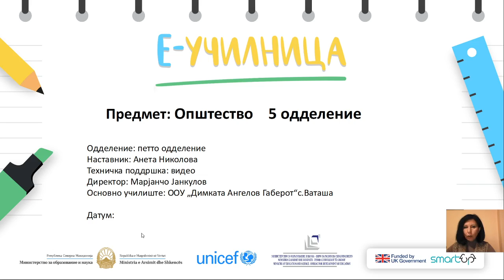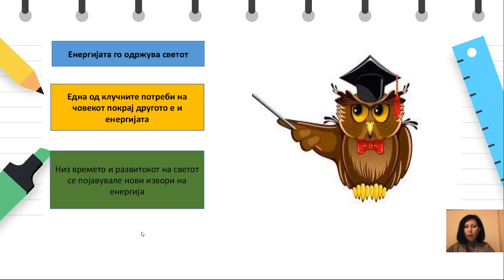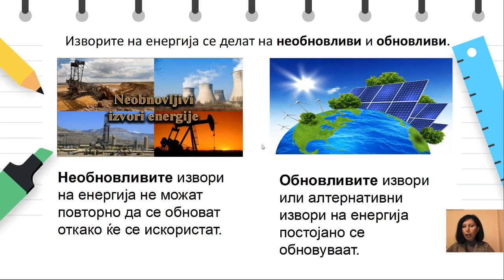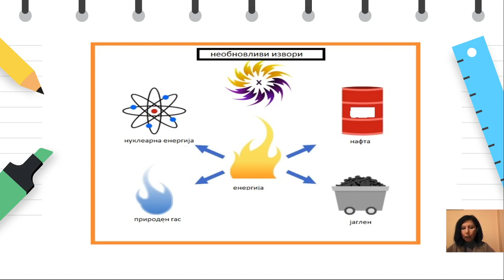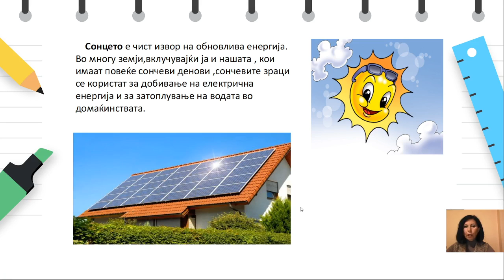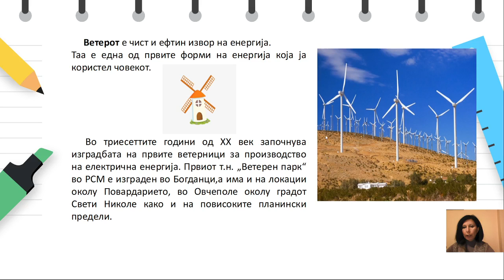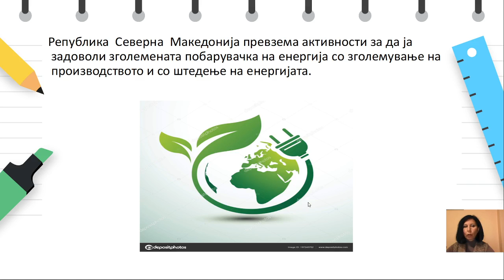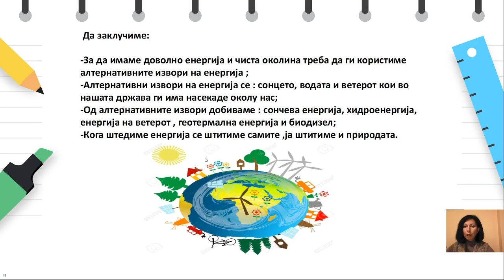V одделение - Општество - Енергија - Алтернативни можности